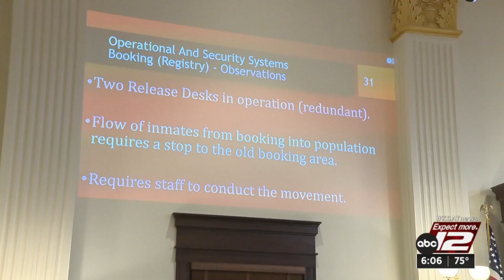Second Bexar County jail study focuses on morale improvements to fight staffing shortage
Though jail staffing was just one aspect of the review by American Correctional Consultants, it remains one of the primary focuses for commissioners, who approve millions of dollars for forced overtime at the jail every year.